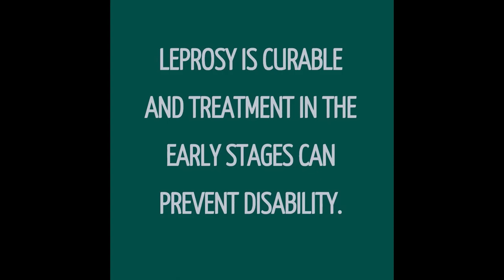Signs and symptoms of leprosy